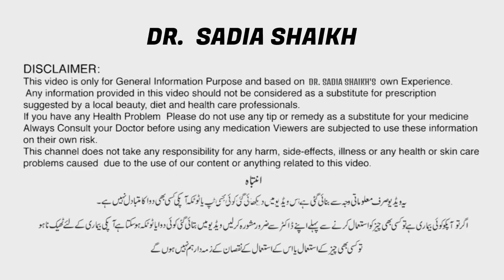How to Reduce Hips and Thighs Fat with Exercises | Dr. Sadia Shaikh